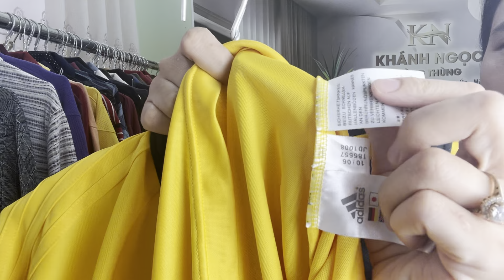[18/9] ÁO POLO NHẬT TUYỂN CHỌN/ BURBERRY/ADIDAS / PUMA …../MIỄN SHIP/ LH 0948241055